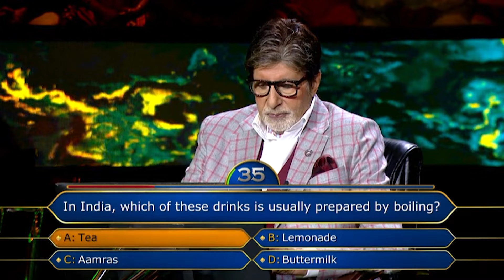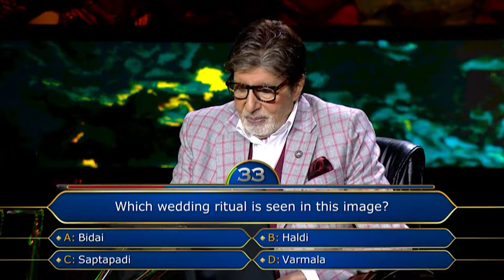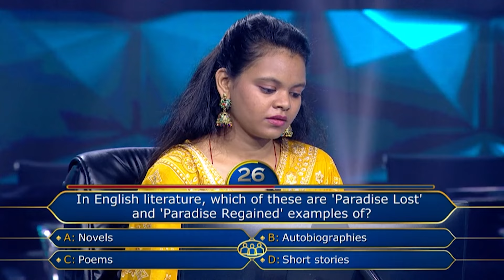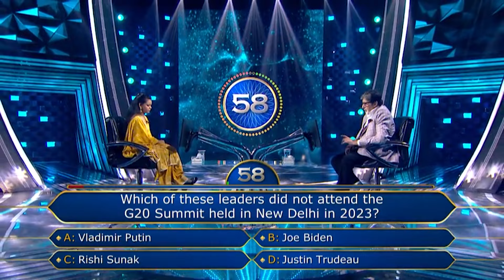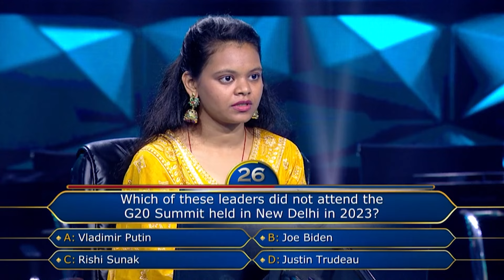इस Talented Contestant की 'All-rounder' Personality को देखकर Big B हुए Astonish | KBC Queens